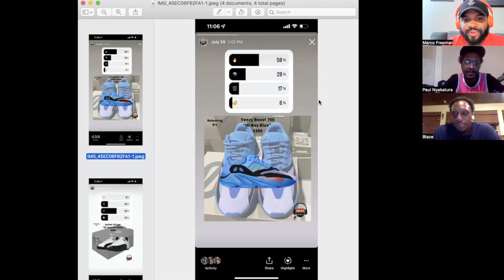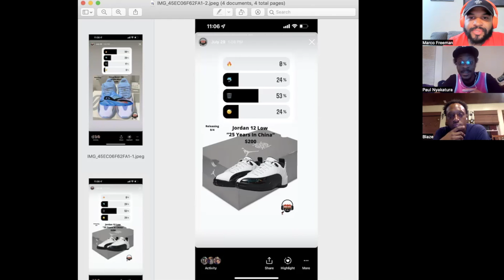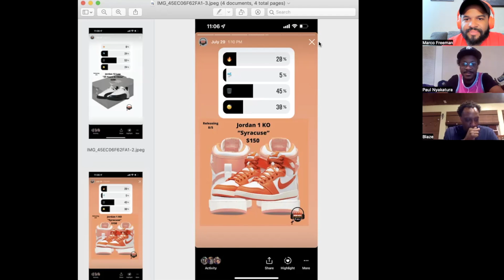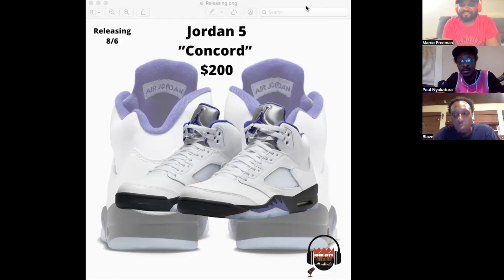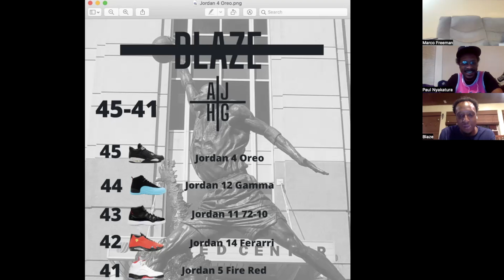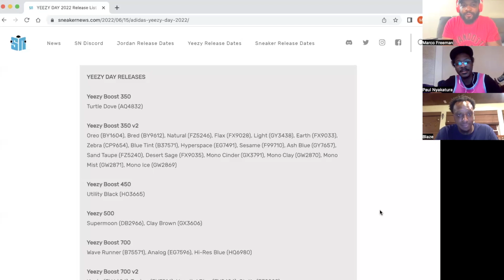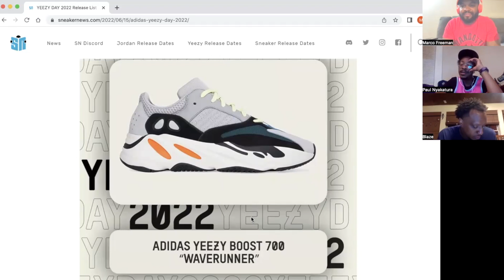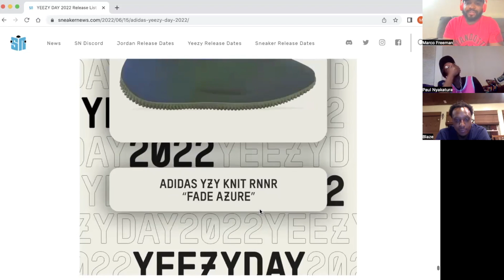Freshness Alert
This week the Crew welcomes Paul Nyakatura, we talk to him about his radio career, his band FaceFace, his comedy career, and so much more!!!  We round out the show with GFTS, Holy Grails, and a quick talk about Yeezy Day!!  Enjoy!!